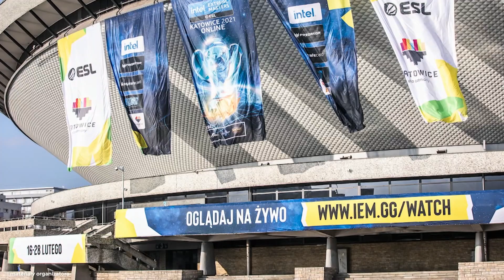Ile i jak trenuje E-SPORTOWIEC?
O tajemnicach e-sportu w programie Misja Sport porozmawialiśmy z Adrianem Kostrzębskim z ESL Gaming Polska oraz Pawłem "Dychą" Dychą z ENCE Esports!